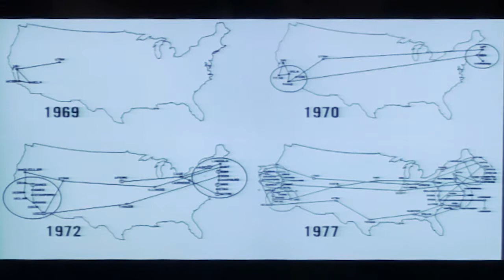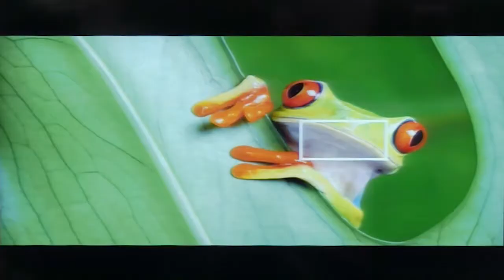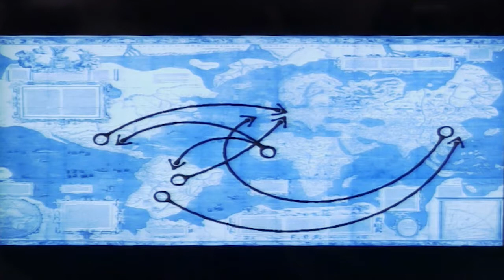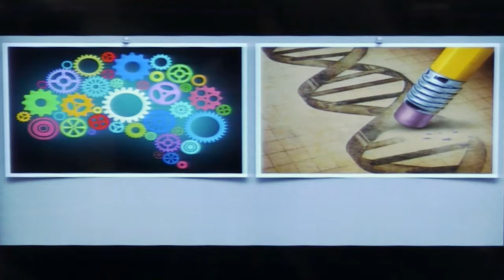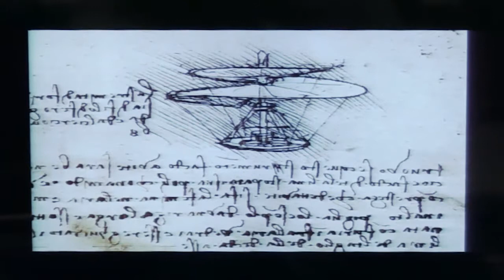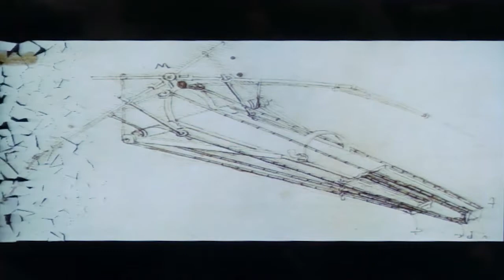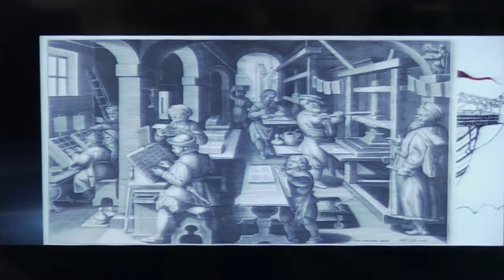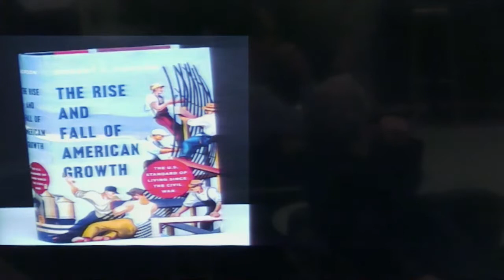New Maps & New Destinations in our Age of Discovery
Author of The Age of Discovery, fellow at Oxford Martin School and associate professor at the University of Technology Sydney, Chris Kutarna introduces and debate with participants the new "maps", the new "destinations" at the age of discovery, addressing current models Of development, innovation and the challenges for the transition to the Circular Economy.